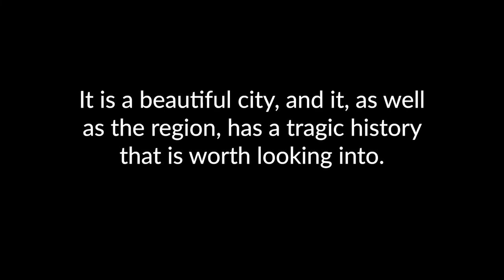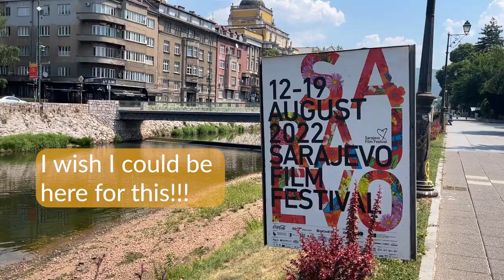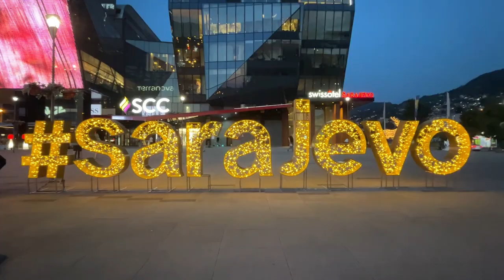Last Stop in Sarajevo | Isabelle Bushkov | Sarajevo, Bosnia and Herzegovina, DOC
The Dialogue concludes in the capital city of Bosnia and Herzegovina, Sarajevo!

Zdravo! My name is Isabelle Bushkov and I am a rising fourth-year Theatre Major and Film Production minor here at Northeastern. This summer, I am studying Political Science and International Relations in Southeastern Europe. For the next four weeks, I will be studying in Serbia and Bosnia-Herzegovina. Tune in to see what our program is up to in the coming weeks!

Video: Last Stop in Sarajevo, Week #4
Program: Balkan Puzzles: From Yugoslavia to Civil War to European Union
Location: Sarajevo, Bosnia and Herzegovina
College: College of Social Sciences and Humanities

Looking to know more about the dialogue of civilizations? Interested in partaking in a Northeastern Study Abroad opportunity?